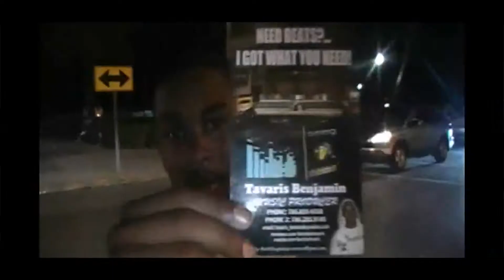I REMEMBER Jay-Rill - Feat Slugg da don AKA Don Rico (Official Music Video)